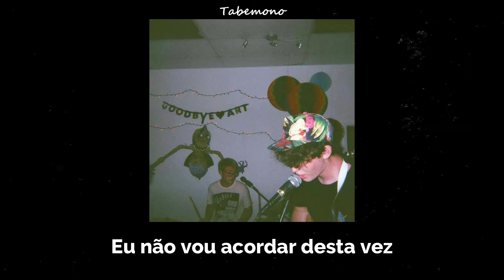Freaks - Surf Curse {legendado}